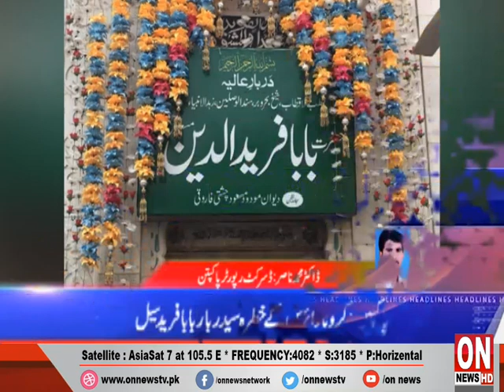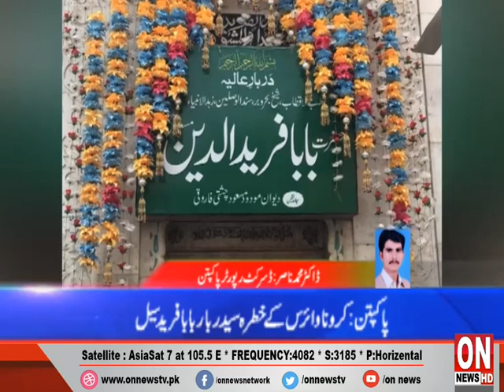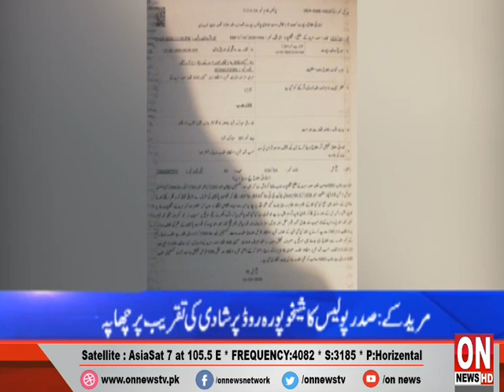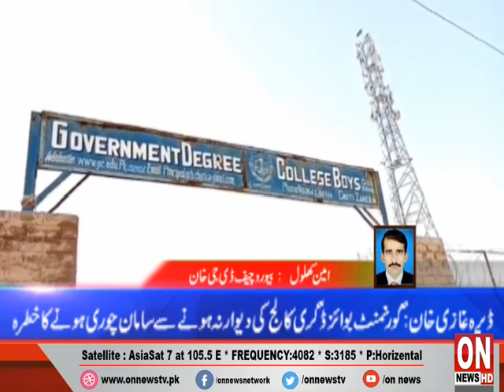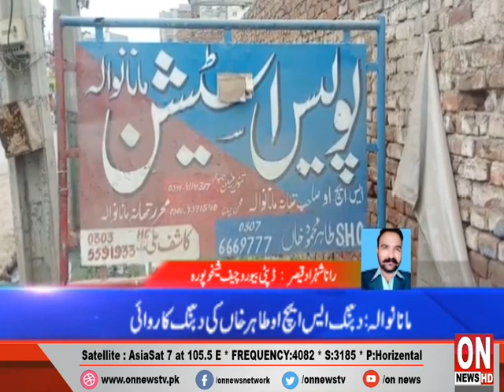District Buliten | ON NEWS HD | 16-03-20